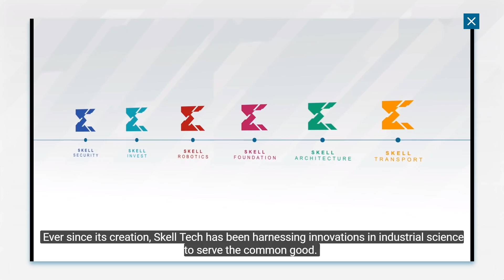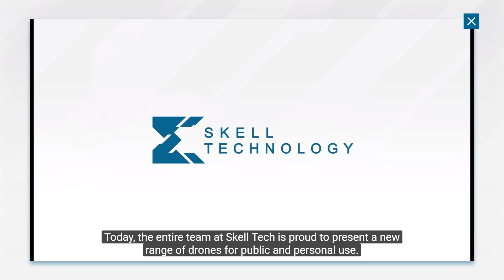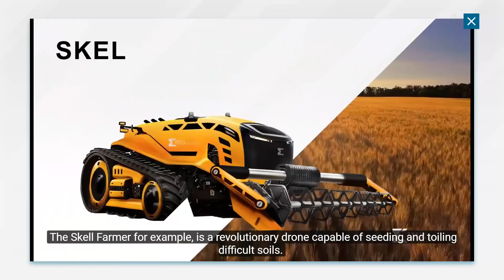New Tom Clancy Game in 2019 - Ubisoft Teases Tom Clancy's Game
Source:
Login: asantos
Password: 10068